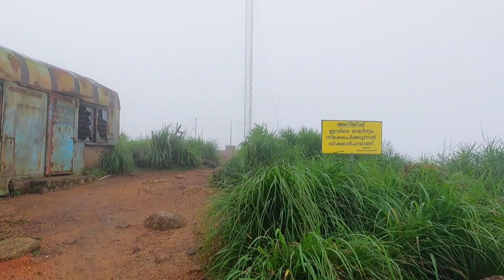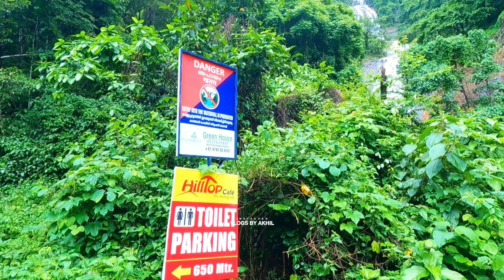ഇലവീഴാപൂഞ്ചിറവഴി വാഗമണ്ണിലേക്ക് ഒരു സൺ‌ഡേ ട്രിപ്പ്‌ |Ilaveezhapoonchira Kottayam| Vagamon trip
ഇലവീഴാപൂഞ്ചിറ വഴി വാഗമണ്ണിലേക്ക് ഒരു കിടിലൻ യാത്ര 😍
ILAVEEZHAPOONCHIRA
Ilaveezhapoonchira is a tourist destination located in Melukavu village in Kottayam district near Kanjar. Ilaveezha Poonchira is surrounded by three enchanting hillocks - Mankunnu, Kodayathoormala and Thonippara. This makes the place ideal for trekking.

Music credits

Music credits